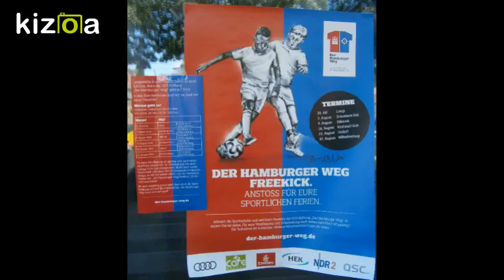Auch bei Regen !!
Diese Veranstaltung "Wir spielen auch im Regen"

vom "Der Hamburger Weg"

Da zu dieser Atikel von mir, als LINK !!